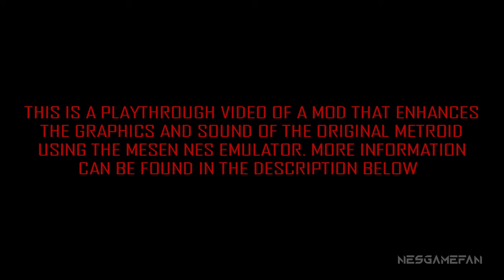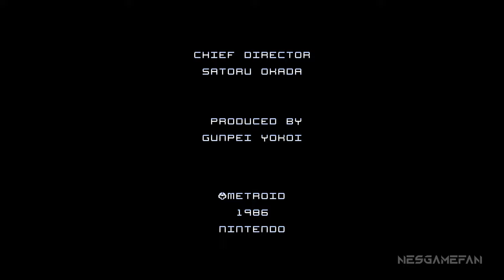Justin Bailey MOD - Metroid: HD 2.1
A new version of the Metroid "HD" MOD for the Mesen NES Emulator was just recently released. Keep in mind this is merely a MOD and it will only work if users have a legitimate ROM of the NES game, Metroid. Also, the ROM must have a SHA-1 checksum of ecf39ec5a33e6a6f832f03e8ffc61c5d53f4f90b or the pack will not operate correctly.

-To earn the "Pink Suit" Samus graphics, complete the game in under 3 hours.
-To implement the "Green Hair" look, swap over files available in the following location to the main pack: "AlternateArtAndMusic" / "AlternateSamusSprites" / "JustinBaileyPinkSuit."

!!!IMPORTANT!!!
This mod currently only works with the standalone version of Mesen 2. It is not yet compatible with Retroarch. Download Mesen 2 here:

The README contains details the work performed by each author below that helped make the enhancement pack possible:

Below is an additional copy/paste from a section of the README file:
--Version 2.1--
- Increased the speed of the running physics in the default pack. The "AlternateArtAndMusic" folder now contains assets that can be used to revert settings back to the slower speed of a vanilla Metroid NES game if needed.
 -Altered default HUD artwork, Power-Up notifications, and timer that shows after defeating Mother Brain.
 -Added alternate HUD options to "AlternateArtAndMusic" folder.
 -Reduced volume of default jump sound.
 -Reduced volume of footstep sound.
 -Fixed palette glitch that can occur in Blue/Gold Brinstar room.
 -Added new Screw Attack sound effect options in the "AlternateArtAndMusic" folder.
 -Minor adjustments made to Zero Suit artwork.
 -Added classic green hair Zero Suit (Justin Bailey) Samus in the "AlternateArtAndMusic" folder.
 -Added a "no map" Pause Screen option in the "AlternateArtAndMusic" folder.
 -Adjusted Power Beam and Ice Beam graphics for Zero Suit Samus.
 -Fixed glitch that sometimes occurs when Dragon enemies are hurt.